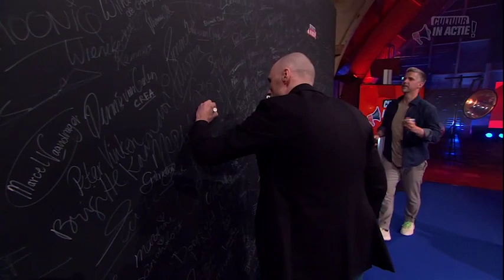Christian Seijkens en Allard Blom - Cultuur in Actie!